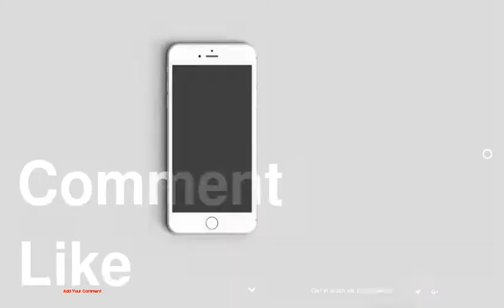John Nerud - Horse Lovers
Horse Lovers
John Nerud
1 : NYRA
2 : Hawthorne Race Track Photo
3 : Blood-Horse Library
4 : Bert and Richard Morgan
5 : Bob Coglianese/NYRA
6 : Jim Raftery
7 : Bob Coglianese
8 : Blood-Horse Library
9 : Skip Dickstein
10 : Brien Bouyea
11 : Adam Coglianese
12 : Skip Dickstein